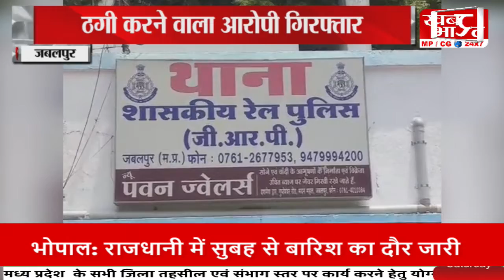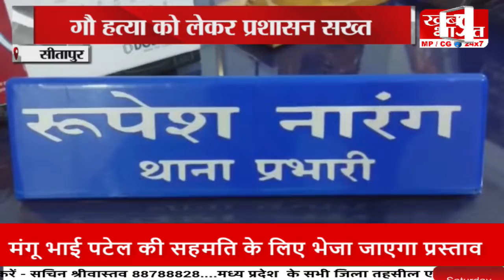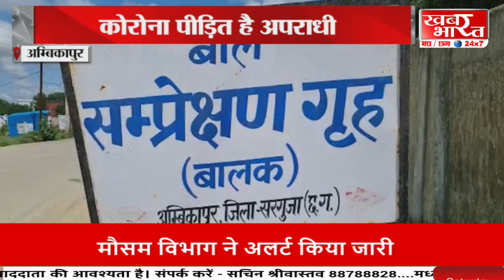BULLETIN - 09 July 2022 - 11-30-54 AM.| खबर भारत...khabar bharat..